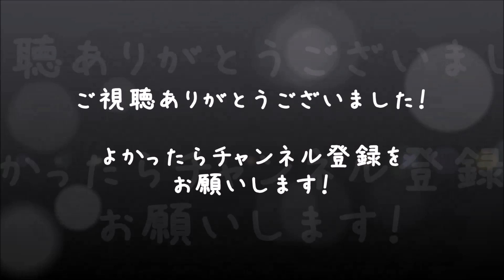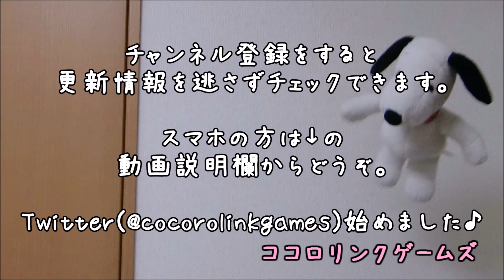【実況】バイオハザードリベレーションズ2 #22【べーくん&おかめ】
エピソード4「変身」、バリー編の攻略続き！衣装はバリーが司令官、ナタリアは着ぐるみのDLCコスチュームに変更してます♪
PS4版『バイオハザード リベレーションズ2』を男女2人で画面分割協力プレイ！